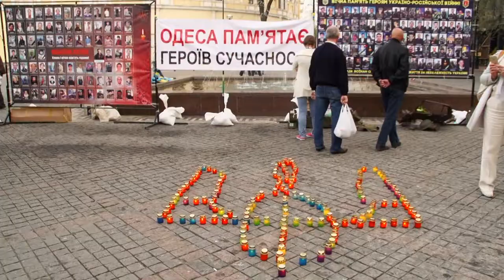Одеса. 2 травня. Патріотична акція на Грецькій